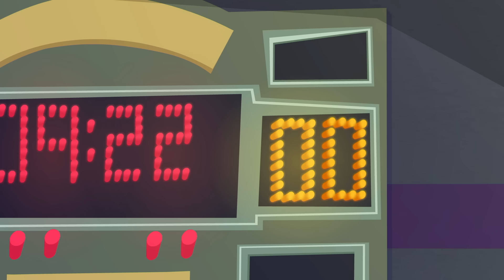Polly Pocket | SUPER TINY DAD TROUBLE! 😱 | Full Episodes Compilation | Kids Cartoon